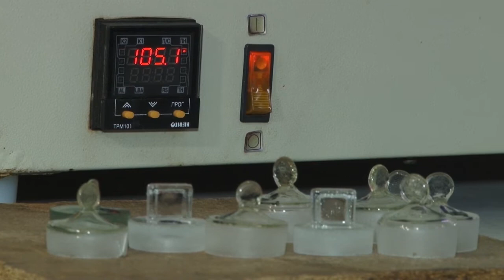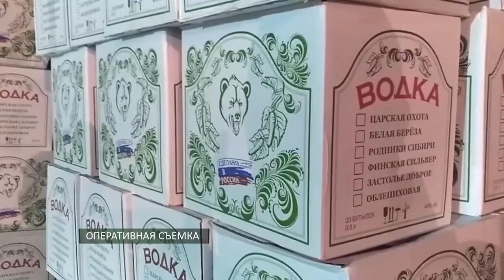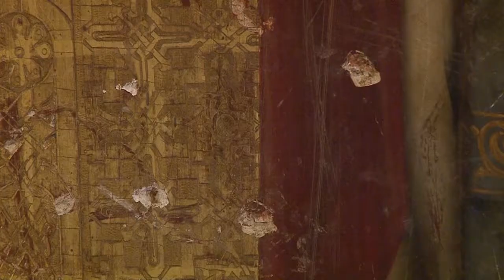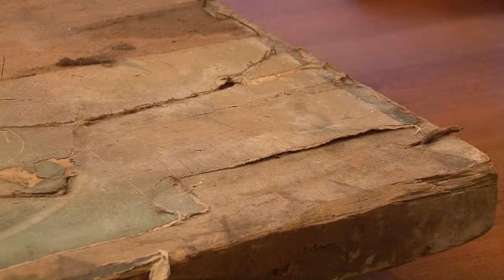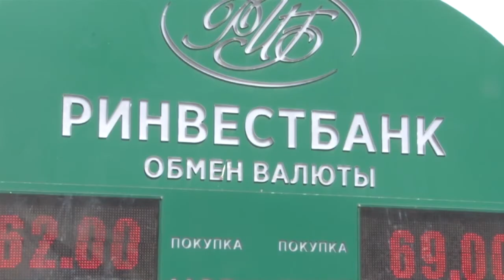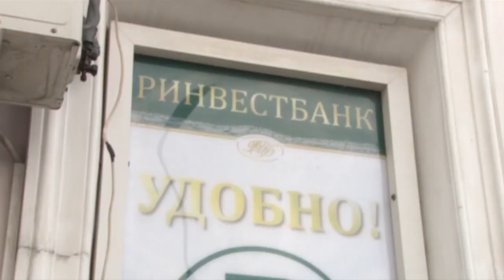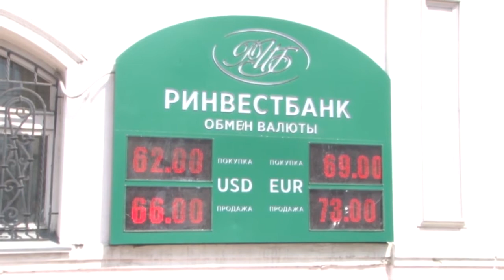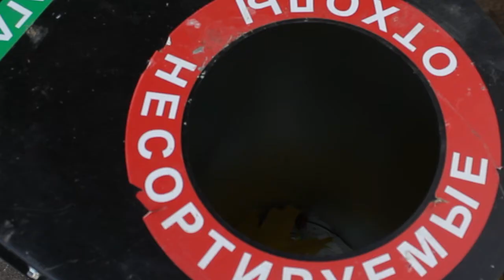Неделя города - новости Рязани 14.10.17